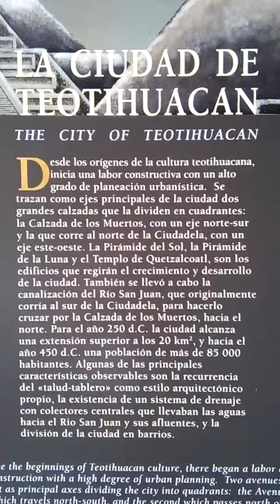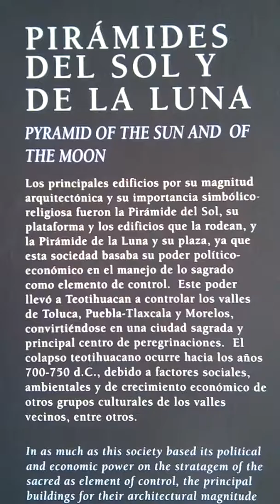MAQUETA MONUMENTAL TEOTIHUACAN ANTIGUO